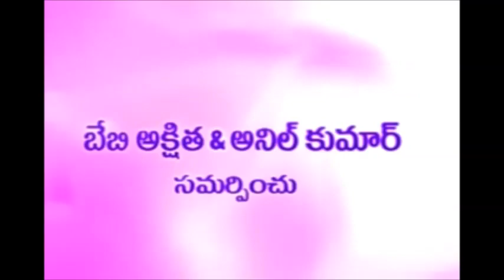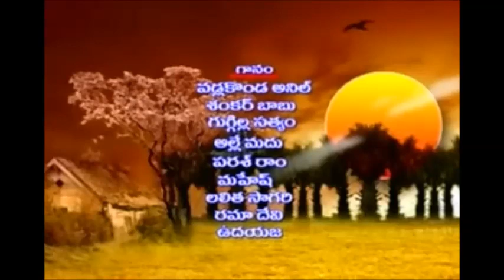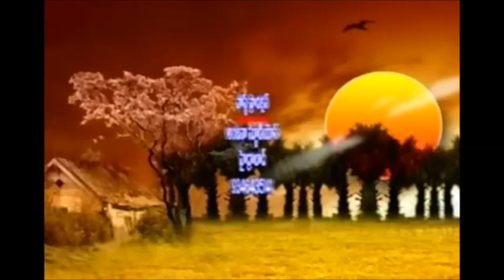Rangu Rangula Rangam - Telangana folk song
Rajahmundry Pilla Telangana folk song from Gatla chudaku Bava Album by Sada Rudrarapu.

Sada : A Fresh talent from Tollywood made this video

Use Talentcc platform to showcase your talent.For more details
Credits :
Camera : Kiran
Director : Sada Rudrarapu
Writer : Mahipal,Malik tej
Singer : Anilkumar,shankar babu,